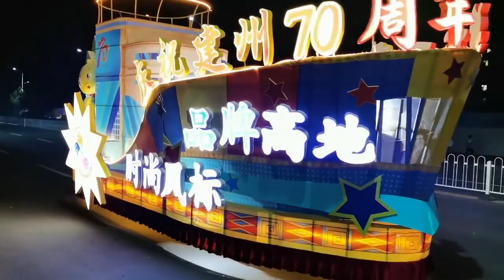연변 9.3명절 리허설 모음 듣는 소식에 의하면 약 4000명 정도 출연 상세한 일정은 아직도 비공개 D-5 연길에서 2022.8.28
延边9.3州庆延吉彩排 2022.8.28